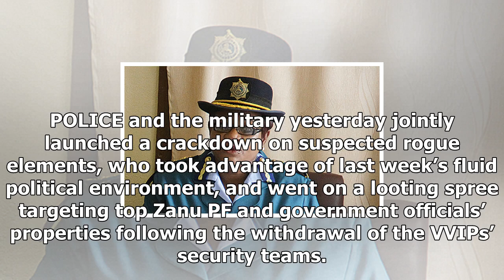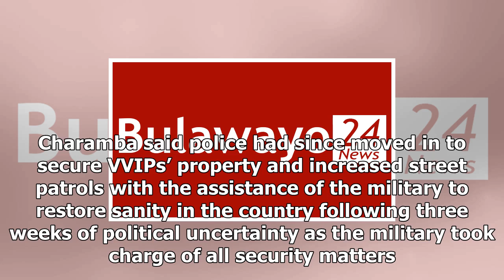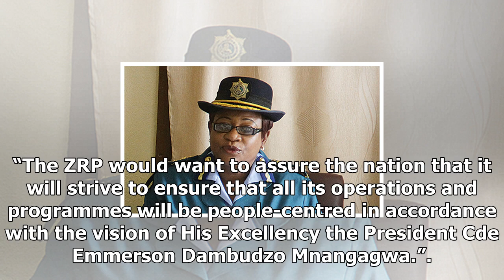KH Channel News -Mugabe allies properties looted